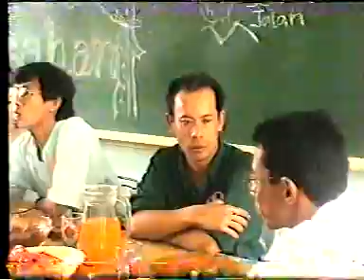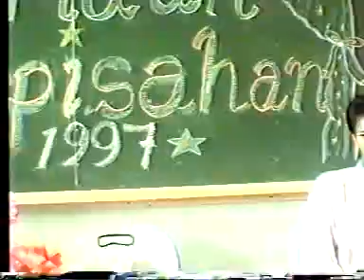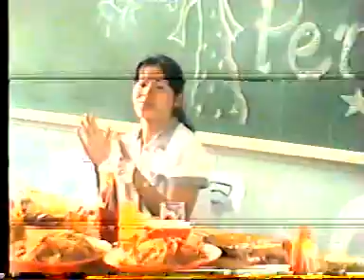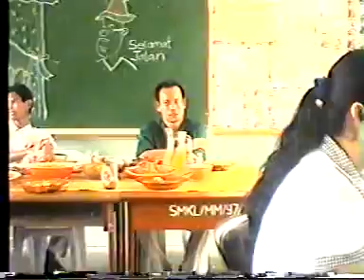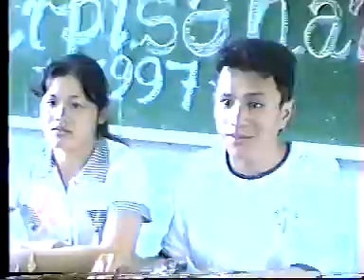SMK LAKE, 1996/97, Bau, Kuching, Sarawak.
jamuan perpisahan